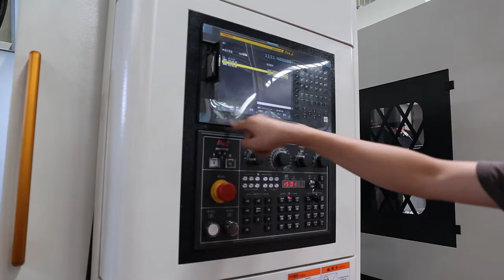Do you know the advantage of Coolant through spindle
1.Greatly reduce the abrasion of cutting tools

2.Decrease the winding of iron chips generated by cutting

3.Improves the cooling effect and surface smoothness

4.Improves the drilling depth and cutting speed